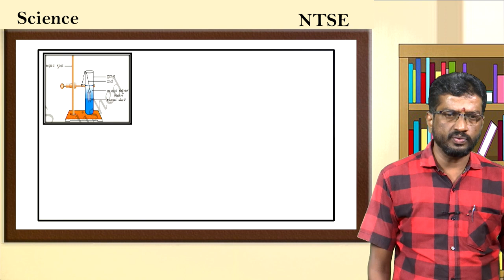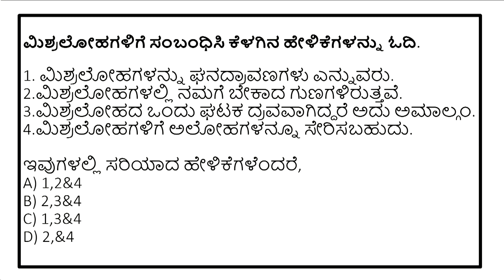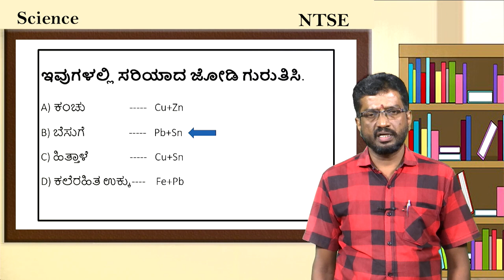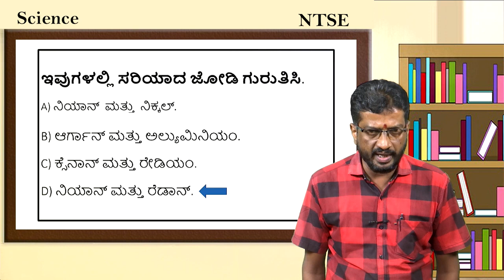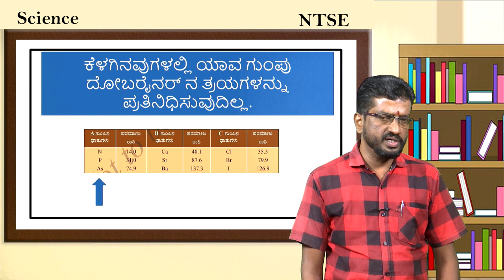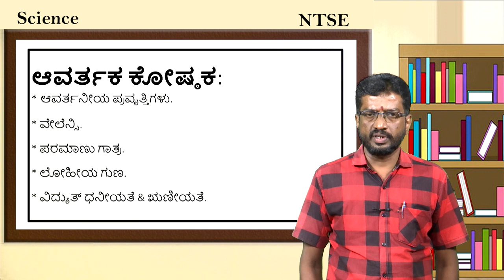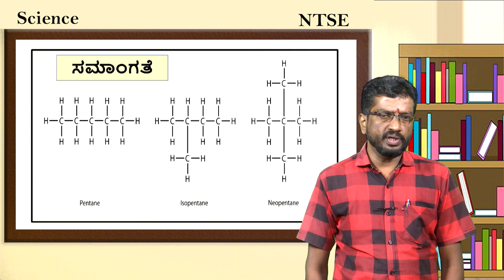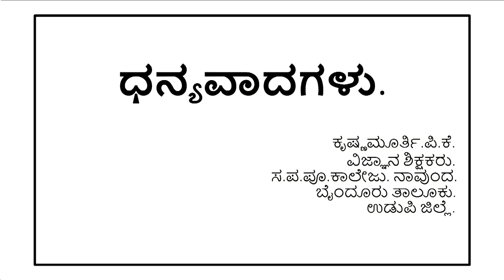NTSE Science video 4